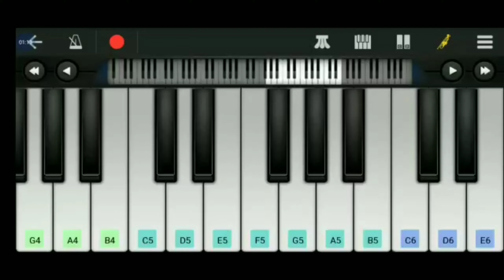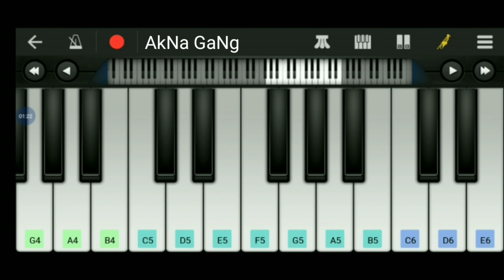Sittharala Sirapadu Piano Tutorial | Ala Vaikunthapurramloo | Allu Arjun | Pooja Hegde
Learn how to play Sittharala Sirapadu song tune using Piano.

Film - Ala Vaikunthapurramloo
Song - Sittharala Sirapadu
Lyrics - Vijay Kumar Bhalla

AkNa GaNg...